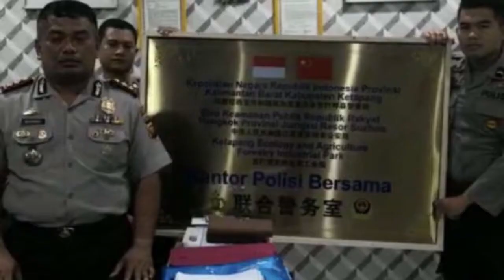Dalam Sehari, Mabes Polri Copot Dua Perwira Menengah Karena Kasus Viral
Mabes Polri memutuskan untuk mencopot dua perwira menengah dari jabatannya.